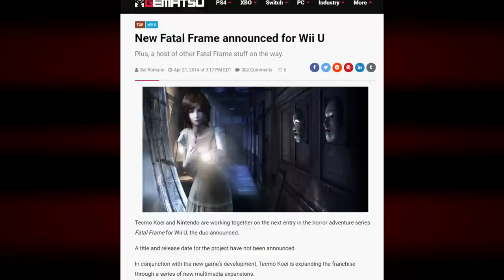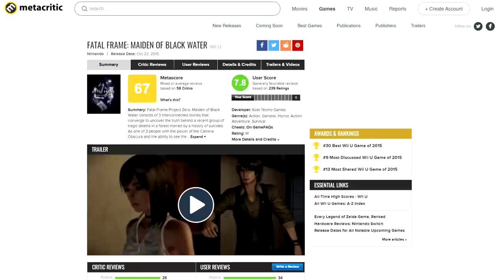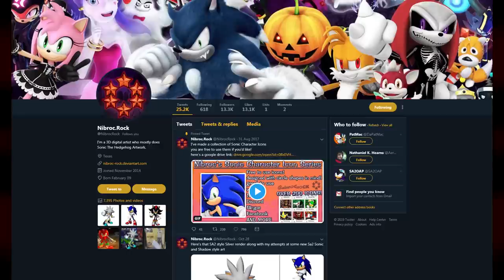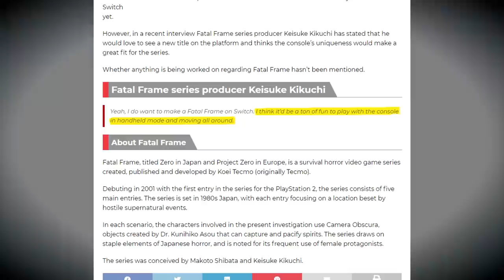Fatal Frame V: Maiden of Black Water - Nitro Rad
Fatal Frame stumbles onto Wii U with heavy focus on motion controls. How does the final Fatal Frame hold up years later?